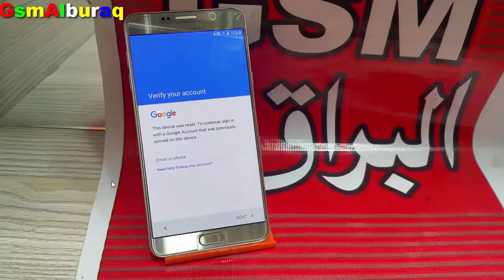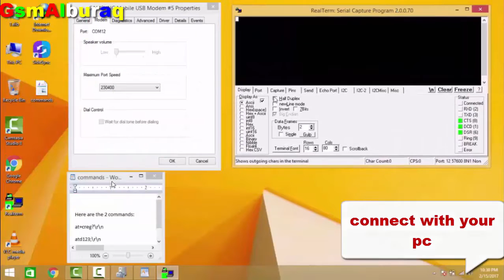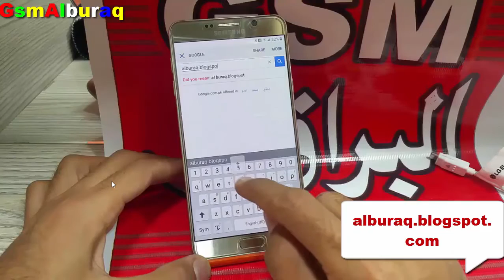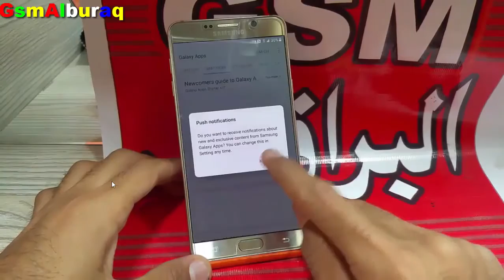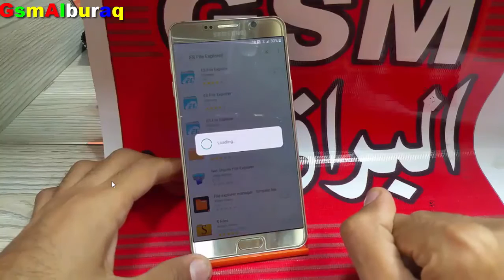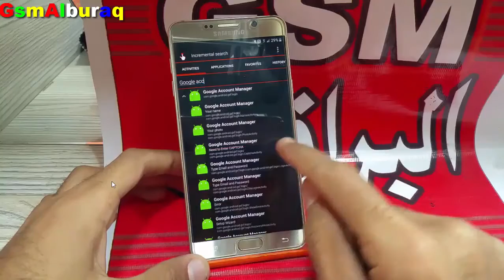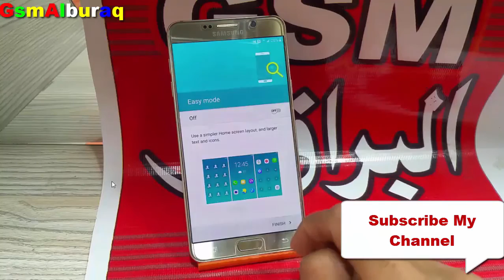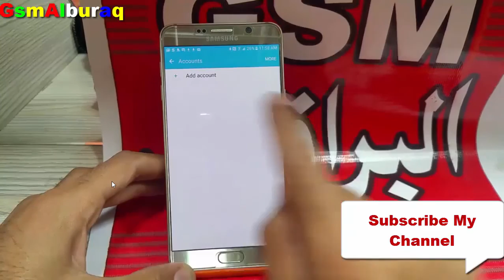Verify Google Account Samsung Note 5,All Latest Samsung FRP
In this video I am showing you how to remove google account on samsung note 5...this is very easy and 100 working solution...This method should also work on other all samusng too.
Specially on samsung Note series

Here are the 2 commands:
at+creg?\r\n
atd123;\r\n

Samsung S Series
Samsung G Series
Samsung A series
Samsung C series
in short all latest samsung frp possible with this method...

Wellwisher...GsmAlburaq